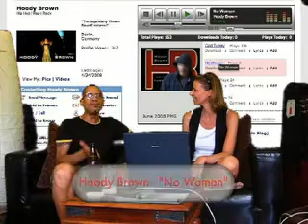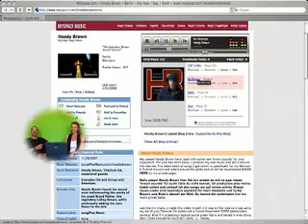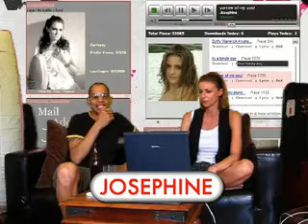MusicWatch featuring Josephine - 1/3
In diese folge, präsentieren Susanne und Craig die sänger/songwriter Josephine vor.  an!